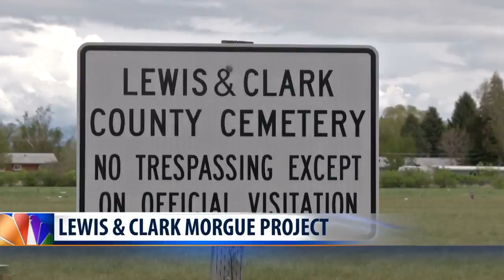Lewis and Clark County considering building new morgue